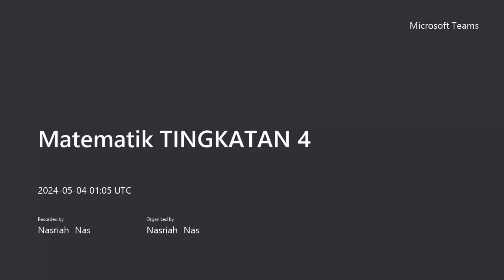Algebra Part 4